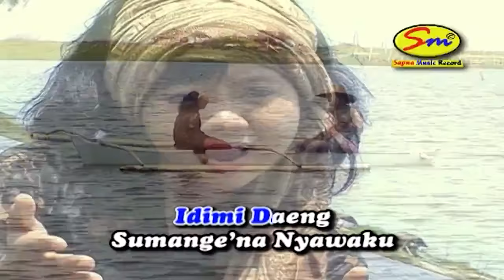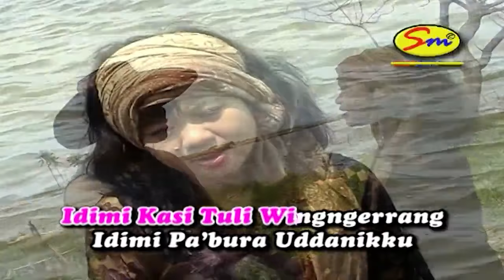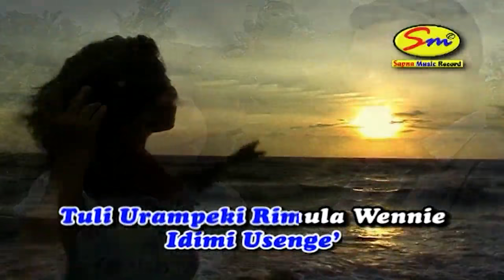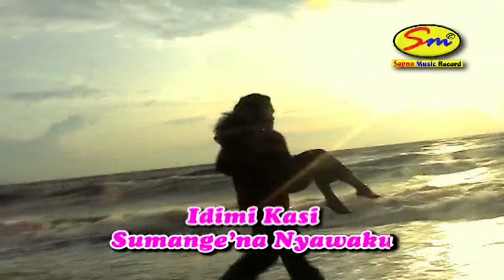Lagu Bugis IDI'MI SUMANGE'NA NYAWAKU (APPHE&NARTI) Official Music Video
Ini adalah channal resmi kami SAPNA MUSIC RECORD, dukung dan suport terus kami dengan LIKE,SHARE,COMMENT dan SUBSRIBE karena tanpa dukungan kalian kami tdk bisa berbuat apa-apa, tanpa kalian semua apalah artinya kami.

                                                            WASSALAM
                                         PIMPRO SAPNA MUSIC RECORD

                                                         APPHE TAKASI